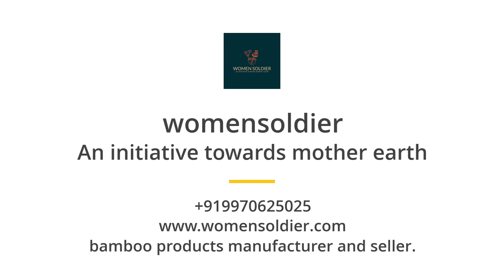Women Soldier’s Ecofriendly Bamboo products.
Had you ever thought about creating craft out of bamboo ?
It takes a tremendous amount of time and talent to give birth to such an amazing pieces and we know for a fact they are also luxurious !

           We Women Soldier Provide Bamboo Handpick Bamboo Products which are delicately designed by our Engineers for you that upgrade your Home, defines your Lifestyle, maintain a high standard of living, profitability while conducting themselves and their Business in an Environmentally responsible manner.